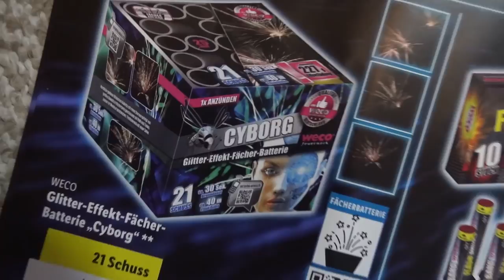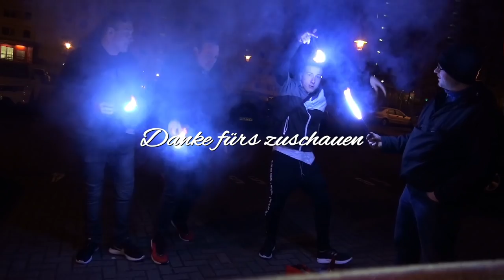WECO CYBORG | LIDL FEUERWERK NEUHEIT 2018/2019 | 11,99€